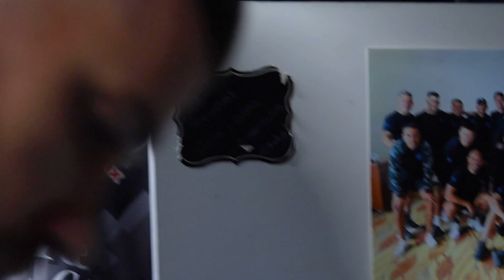La visita de José con mucho Corazón y Aguante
José nos mostró su CorazónyAguante en la lucha contra el cáncer infantil.
Este viernes nos acompañó antes y durante el partido contra Necaxa, para apoyarnos.